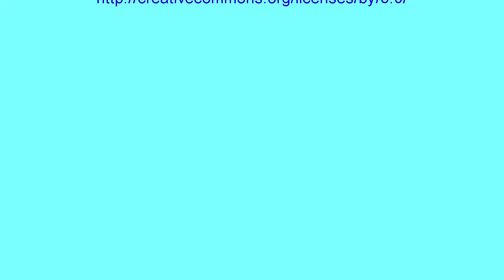1. Zakladni kurz paragliding kurz 2016